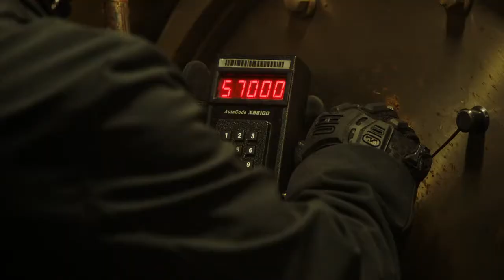10 Minutes Gone 2019|| Hollywood Action Movie Clips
Unable to remember what happened during a bank heist which led to his brother's death, Frank goes on the run to find someone who knows what went down.

Initial release: September 27, 2019 (Nigeria)

Director: Brian A. Miller

Executive producer: Stan Wertlieb

Producers: Lydia Hull, Randall Emmett, George Furla, Mark Stewart, Shaun Sanghani